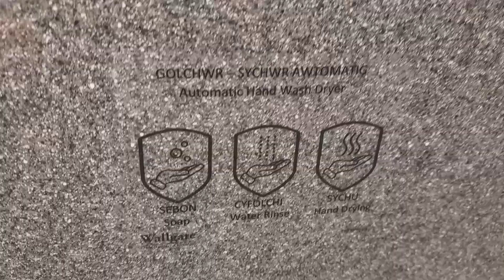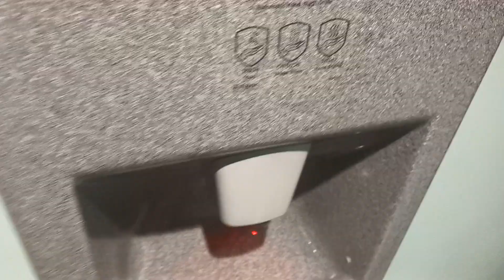Wallgate combination sink and hand dryer at Tretower Court and Castle 🚻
Here we have a hand dryer that some enthusiasts think is epique but I think is yuck, a Wallgate Thrii. The reason I think it is yuck is not because the dryer itself is bad, but because  if the sensor cuts out you have to repeat the whole wash cycle, therefore further wetting your hands. The soap wasn't the best, either, it smelt funny and had a funny texture. It did have cool lights and a cool sound, though, and it's definitely an unusual find for an individual toilet.
After filming this I turned to the Disabled (which has a PHSWH Airforce) to properly wash and dry my hands (I have a video of that dryer too.) I'd still choose a Wallgate over an Airdri, though!
I still haven't finished my holiday uploads yet, more is to come!